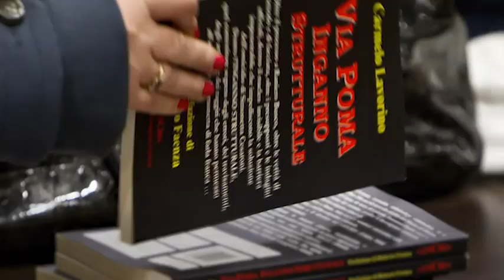Sono passati 30 anni dalla morte di Simonetta Cesaroni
Il 7 agosto del 1990, in una Roma deserta, viene assassinata con 29 coltellate. Il legale: «Resta il dolore e tanti dubbi»

\"Resta il dolore e tanti dubbi: il pm dia segnali, le indagini potrebbero essere riaperte\". A distanza di 30 anni dall'omicidio di Simonetta Cesaroni non c'è rassegnazione tra i familiari della ragazza. Il 7 agosto del 1990, in una Roma deserta, viene assassinata con 29 coltellate. E' nuda, ma non ha subito violenza. Il 10 agosto viene fermato dalla polizia Pietrino Vanacore, uno dei portieri dello stabile. Su un pantalone ha macchie di sangue ma non è di Simonetta, viene quindi scarcerato. Ci sono diversi indiziati, ma l'indagine si arena. Nel 2006 i Ris esaminano gli indumenti della ragazza e trovano tracce di saliva dell'ex fidanzato Raniero Busco. Nel 2010 inizia il processo che vede Busco accusato di omicidio volontario. A pochi giorni dalla sua deposizione, si uccide Vanacore: giallo nel giallo. Busco viene condannato in primo grado a 24 anni, ma in appello viene assolto. E nel 2014 la Cassazione conferma l'assoluzione, lasciando l'omicidio senza un colpevole. ( Ansa - CorriereTv ). Guarda il video su Corriere